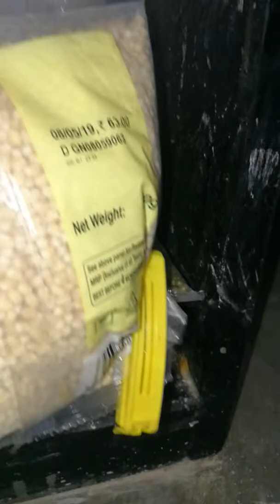How to keep more groceries(sarukulu) in a small single kitchen shelf